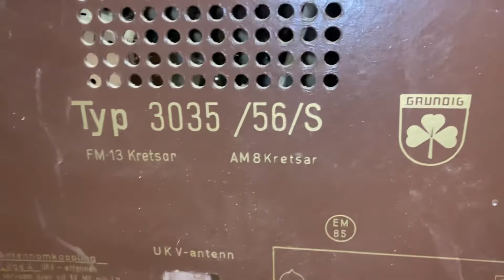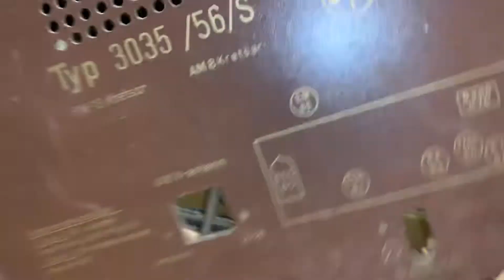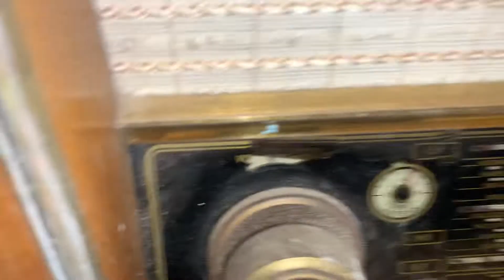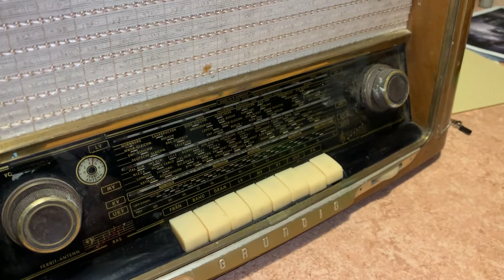Grundig 3035 radio från Tradera (det här är en av dom smutsigaste radio apparater någonsin)